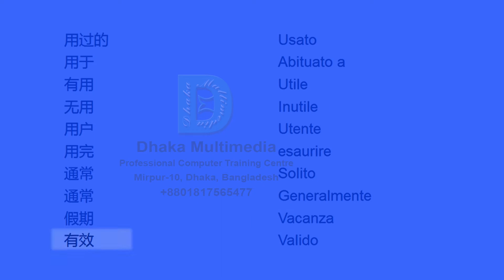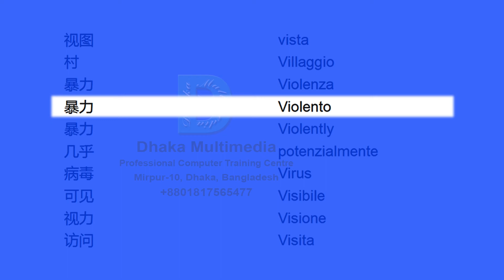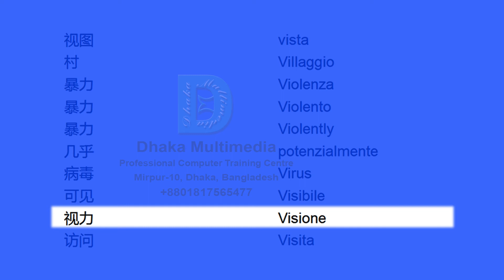Chinese to Italian | Most Common Words in English Part 66 | Learn English